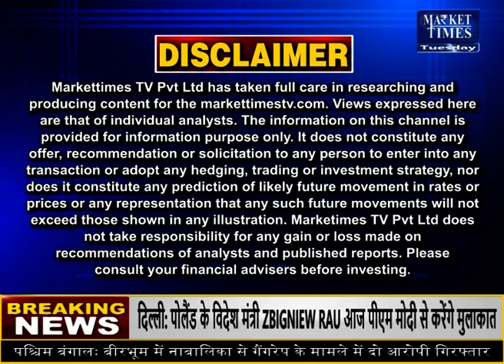सोयाबीन में कैसा रहने वाला है बाजार